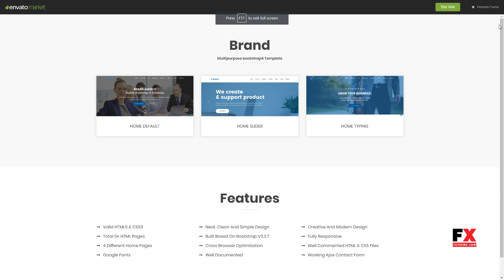Brand-Bootstrap4 agency template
Compatible Browsers IE11, Firefox, Opera, Chrome, Edge

 ThemeForest Files Included Layered PSD, HTML Files, CSS Files, JS Files

 Columns 4+

 Layout Responsive

 Tags bootstrap, clean, modern, responsive, unique